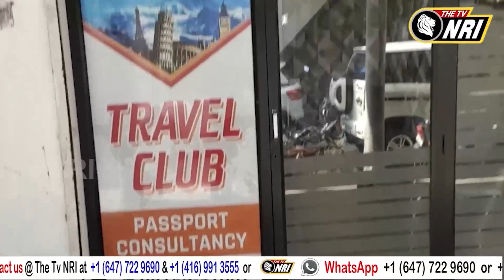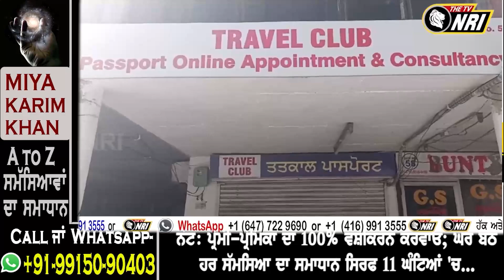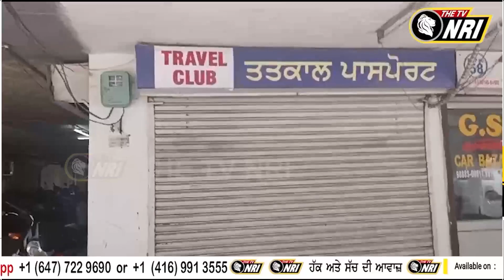ਲੋਕਾਂ ਨਾਲ ਸ਼ਰੇਆਮ ਮਾਰਦਾ ਸੀ ਠੱਗੀਆਂ ! ਦੇਖੋ ਕਿਵੇਂ Vigilance ਨੇ ਜਾਲ ਵਿਛਾ ਕੇ ਰੰਗੇ ਹੱਥੀਂ ਕਾਬੂ ਕੀਤਾ ਇਹ ਠੱਗ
ਲੋਕਾਂ ਨਾਲ ਸ਼ਰੇਆਮ ਮਾਰਦਾ ਸੀ ਠੱਗੀਆਂ ! ਦੇਖੋ ਕਿਵੇਂ ਵਿਜੀਲੈਂਸ ਨੇ ਜਾਲ ਵਿਛਾ ਕੇ ਰੰਗੇ ਹੱਥੀਂ ਕਾਬੂ ਕੀਤਾ ਇਹ ਠੱਗ